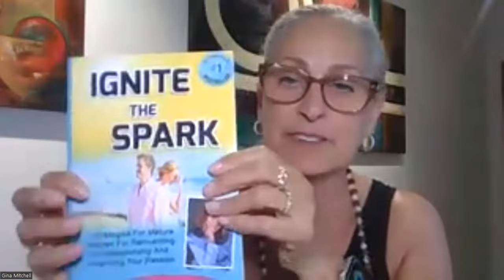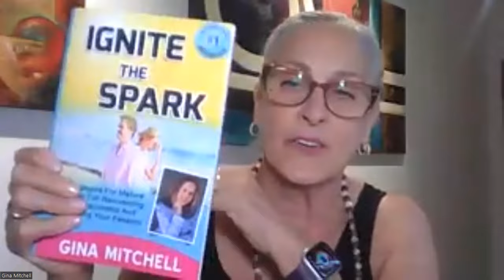😳Meet the Woman Changing Lives By Helping Others Overcome The Struggle and Pain of Menopause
In this episode, we speak to Gina Mitchell Midlife and MenopauseCoach for Women
Going through menopause & feel totally exhausted? Get your life back and feel good again!

From hot flushes to a fresh start — yes this is possible for you!
Are you tired of the menopause rollercoaster? Feeling trapped in your body, your house, and your life…is maddening.

There’s more to you than being everyone else’s cook, maid, and the taxi driver.

But it’s been hard to find yourself under the heap of frustration and growing midlife fatigue.

It’s time to activate the POWER of midlife, reclaim your vitality, and take the stage of a fresh new start as the leading lady of your life.

I can help you to redesign your life and get exactly what YOU want for your health, relationships, emotions and life purpose.